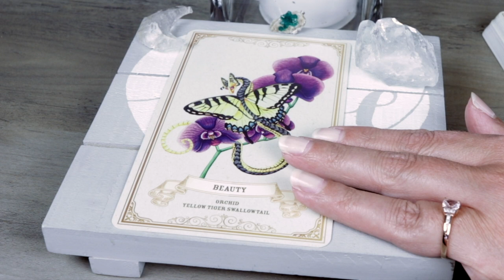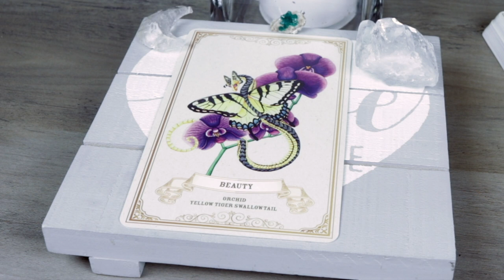Angel Daily Message August 17, 2020